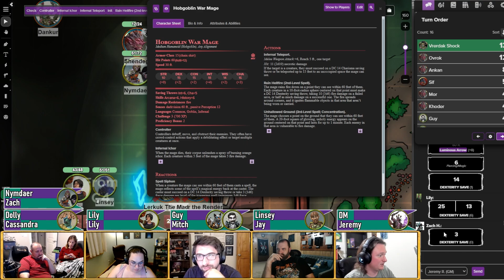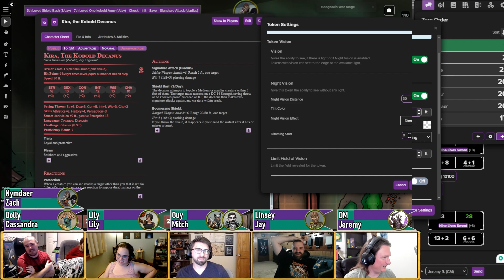Where Evil Lives - Camp Firefield - Session 5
Join Dolly, Guy, Lily, Linsey, and Nymdaer as they strike against the Demogoblins of Camp Firefield. Off the back of their victory against Baron Uthrak, the party discovers a more dire threat in the Bloodlord Varrox.